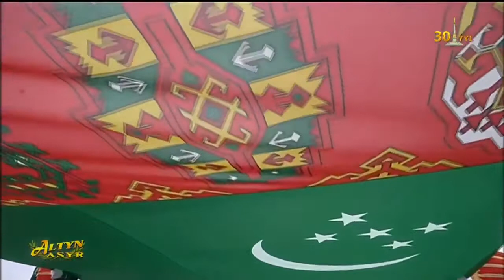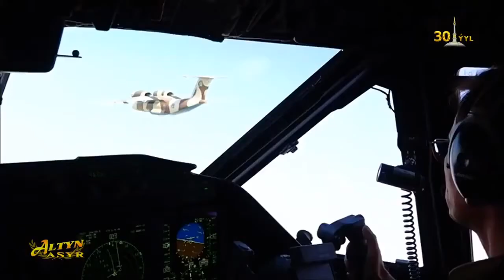Turkmenistan Independence Day Parade & Celebration 2021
Türkmenistan Independence gününiň parady we dabarasy 2021